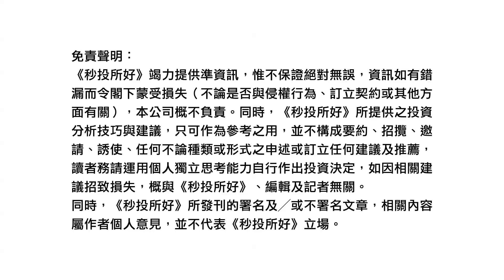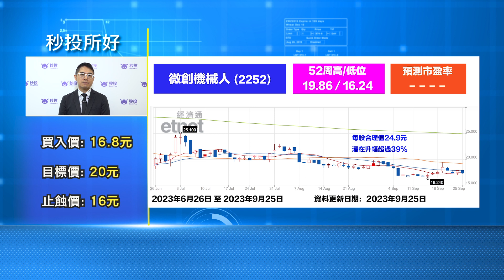【微創AI】 5分鐘同你分析中國AI產業發展｜聶振邦 | 港股2023｜秒投所好 | AI發展｜秒投StockViva